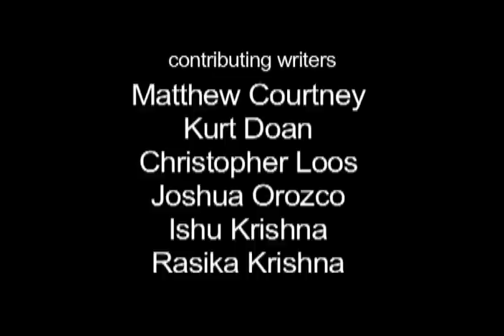No Climax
A bored housewife tries to spice up her life on this spoof on a porn.  This movie was made for the 48 Hour Film Project.  Our required elements are as follows:
Genre: Romance
Prop: Flag
Character: Glen or Glenda Travers a House Painter
Line of Dialogue - I can't remember Everything